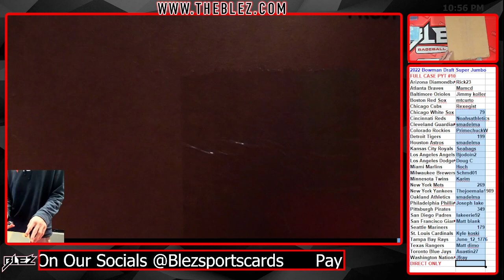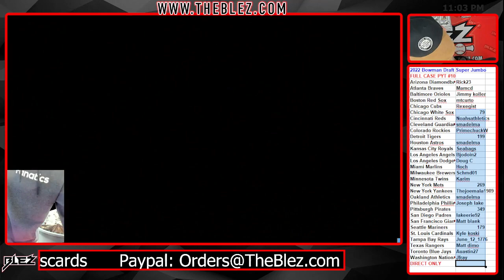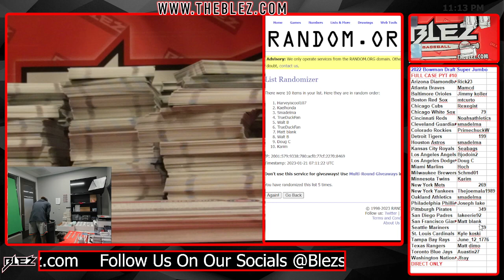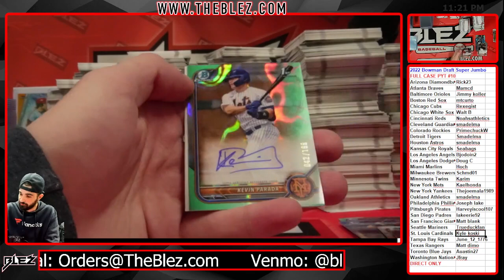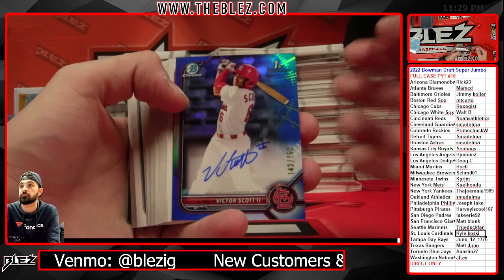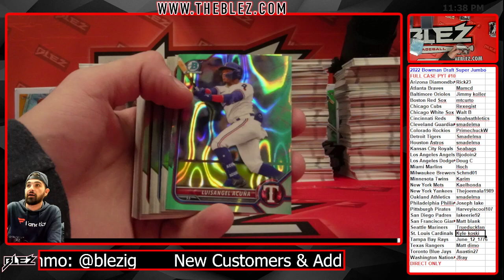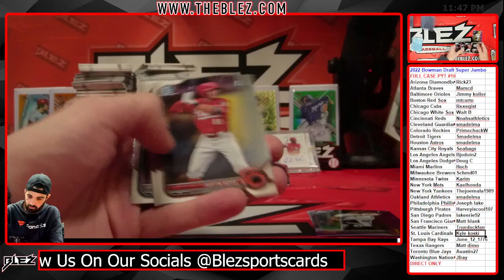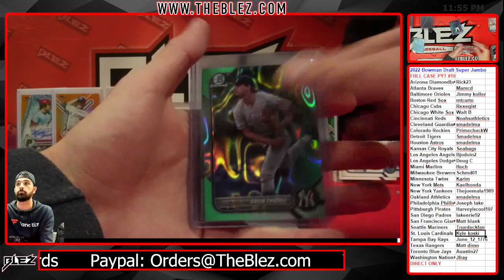2022 bowman draft super jumbo full case pyt 10